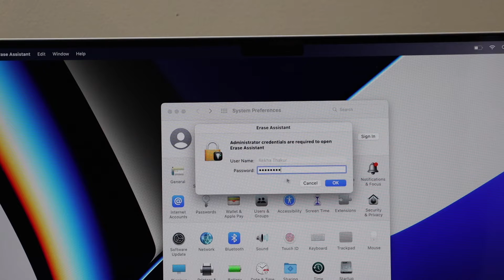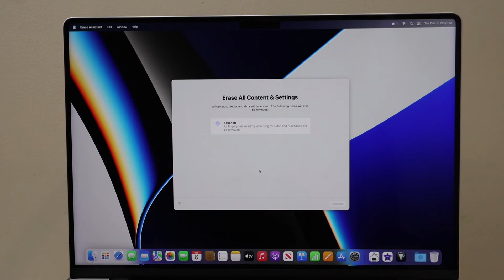How To Reset Apple MacBook M1 Pro & M1 Max ?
This video shows how to reset your MacBook pro and erase the MacBook Pro to the factory defaults. This is for the Macbook Pro m1 & MacBook M1 Max released in 2021 & 2022. You need to have Mac OS Monterey.